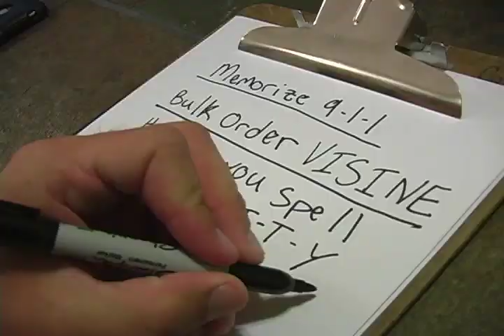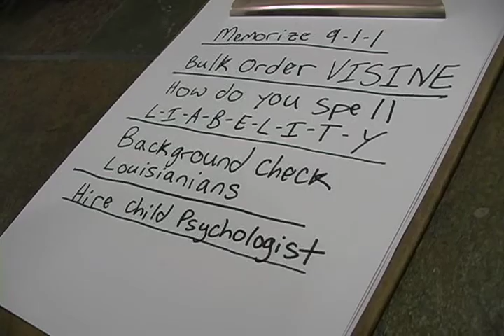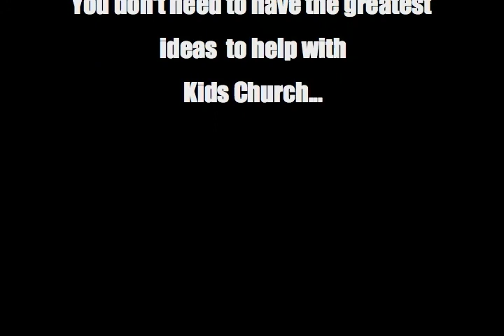Ideas For Kids Ministry